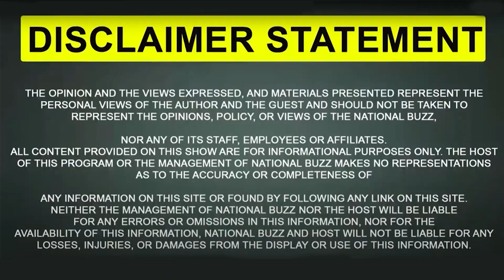ਕਬਾੜੀਏ ਦੀ ਚਮਕੀ ਕਿਸਮਤ, ਨਿਕਲੀ 10 Lacs ਦੀ Lottery | Punjab News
@National Buzz  * ਕਬਾੜੀਏ ਦੀ ਚਮਕੀ ਕਿਸਮਤ ਨਿਕਲੀ ਦਸ ਲੱਖ ਦੀ ਲਾਟਰੀ
* ਡੀਅਰ 100 ਸੁਪਰ ਰਾਹੀ 10 ਲੱਖ ਰੁਪਏ ਦਾ ਮਿਲਿਆ ਇਨਾਮ
* ਪਰਿਵਾਰ ਵਿਚ ਖੁਸ਼ੀ ਦਾ ਮਹੌਲ